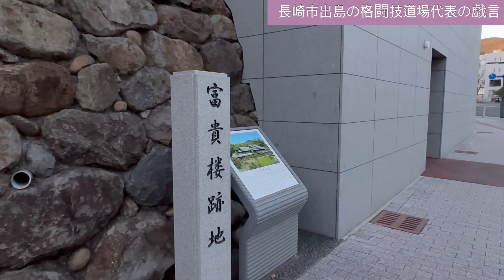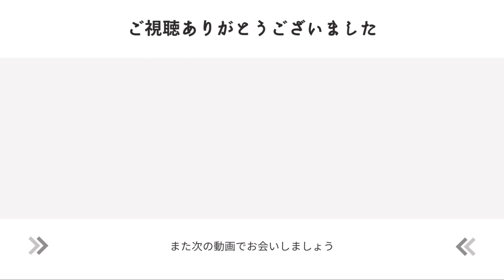馬町交差点→水源地跡を歩く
史跡「出島」のすぐ近くにあるブラジリアン柔術・MMA（総合格闘技）ジム
「095BJJ 長崎柔術」代表の戯言です。

このチャンネルでは地元長崎の街並みや話題をメインに動画をアップしています。
格闘技ネタもちょこちょこ取り上げます。
ラジオ感覚でお気軽にご視聴ください。

095BJJ 長崎柔術
長崎市出島町15−15 東洋ビル2階

095BJJ長崎柔術では新規会員募集中！

クラス内容：
ブラジリアン柔術
MMA（総合格闘技・修斗）
格闘技フィットネス
BJJエクササイズ
ヨガ

皆様のライフスタイル・目的に応じて様々なクラスをご用意しています。